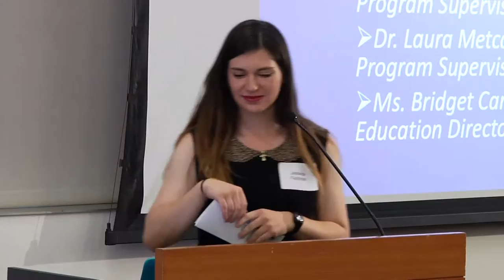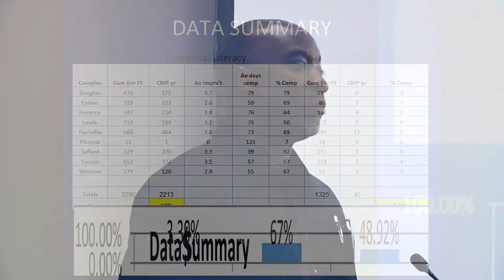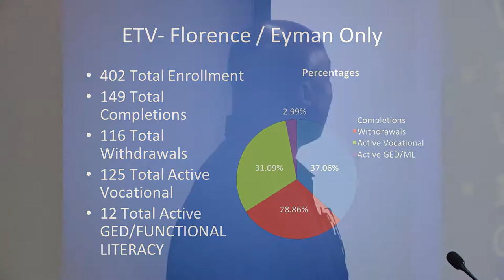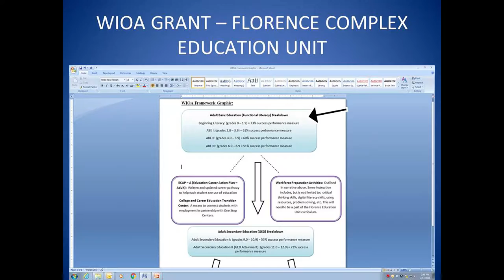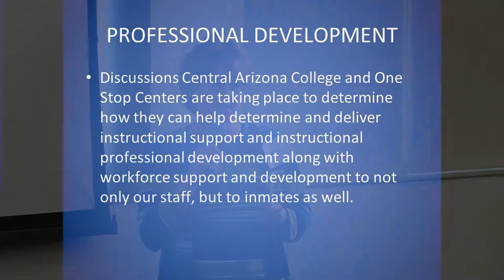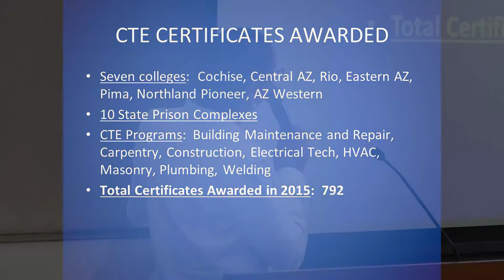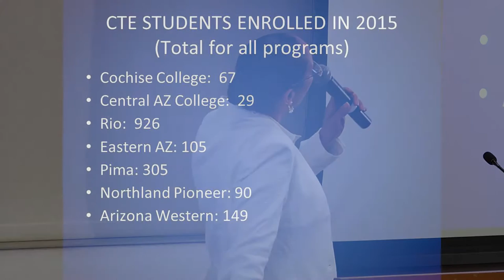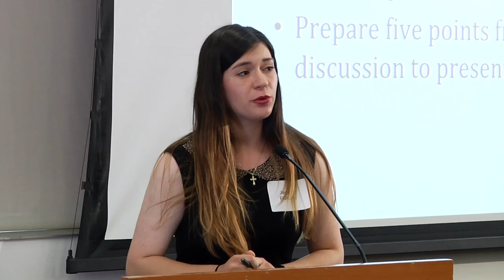Arizona Department of Corrections: Correctional Education Program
Fifth Annual Prison Education Conference
Saturday, Mar. 19, 2016 @ 10 a.m.-4 p.m.
Memorial Union, Turquoise Room (MU 220)
Arizona State University, Tempe campus

Apologies for the audio on some tracks, the room’s audio system clips when a speaker’s mouth is close to the microphone.

Arizona State University’s 5th Annual Prison Education Conference is hosted by the Prison Education Awareness Club (PEAC) and the Department of English.

The conference highlights prison education programs as part of the American landscape. This year’s event will focus primarily on prevention, education, juvenile justice, and transition both into and out of the prison system. Panels include members from the Arizona Department of Corrections Educational, Treatment, and Counseling services, as wells as prison educators from the New Mexico Corrections Department and ASU.

The keynote speakers, Judge Lilia Alvarez and Kirstin Eidenbach, will conclude with a discussion about deterring juveniles from entering the system. Judge Alvarez is the presiding judge for the Guadalupe Municipal Court and also leads a ‘teen court’ in Guadalupe. Kirstin Eidenbach is an admired attorney who focuses on prisoner’s rights issues.